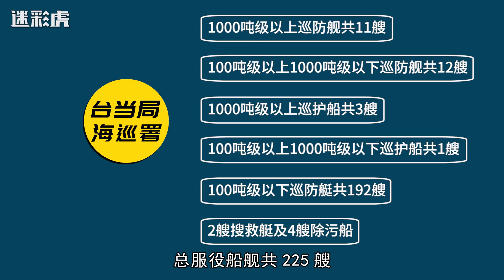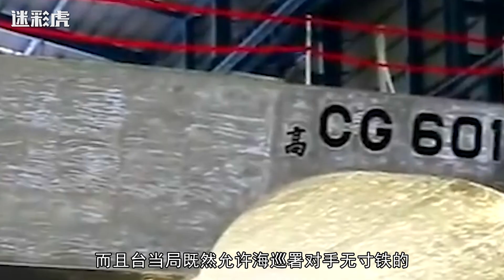得寸进尺！台海巡署授权可向大陆渔船开火，屡次袭扰渔民劣迹斑斑